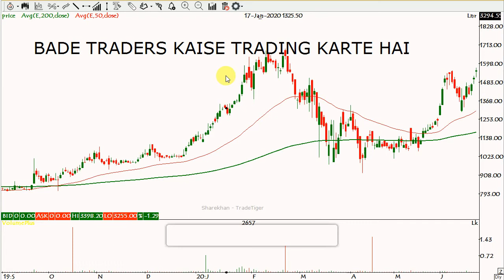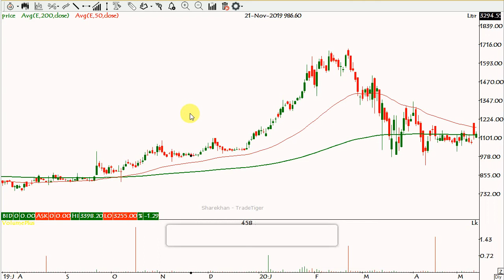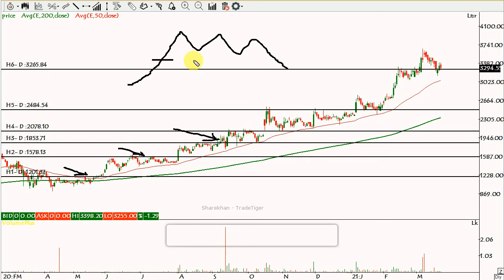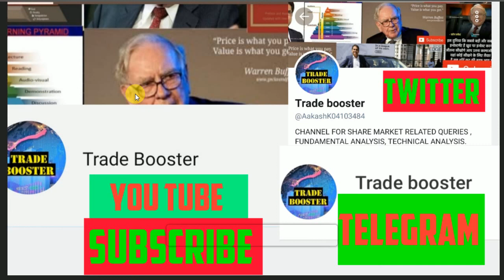Best profitable trading strategy for short term | World's best trading strategy | Trade booster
HELLO MY DEAR INVESTORS AND TRADERS  |   join our Premium "TELEGRAM CHANNEL " Trade Booster " for free .

WELCOME TO ALL IN OUR CHANNEL and  "Live  Share TECHNICAL AND FUNDAMENTAL Analysis video ". we are trying to help you make a profit, do not forget to Like, Comment, and Subscribe To our Channel -Trade Booster

Our video is for in only fundamentally strong company.